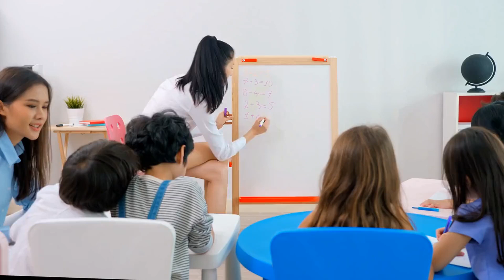Discovering North America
Welcome to "Discovering North America," the ultimate video series for anyone who wants to explore the beauty and diversity of this incredible continent. Our videos take you on a journey through some of the most spectacular landscapes, from the rugged Rocky Mountains to the stunning beaches of California. Along the way, you'll discover the rich history and culture of North America, from the ancient ruins of Mexico to the vibrant cities of the United States and Canada. With breathtaking visuals, fascinating facts, and insider tips, "Discovering North America" is the perfect resource for travelers, students, and anyone who wants to experience the wonders of this amazing continent. So join us on this unforgettable adventure and discover the magic of North America today!